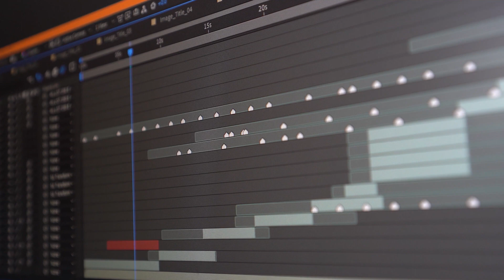How to Make Training in the Age of Social Media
Content in the world of social media is changing, and your training content needs to change with it. Here are three lessons any learning professional can learn from social media, to make your content better.

Want more tips on effective training? Sign-up for our weekly newsletter Making Better